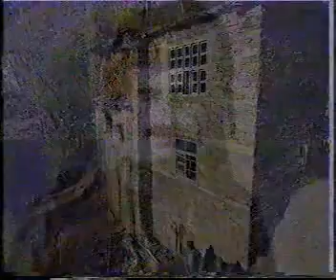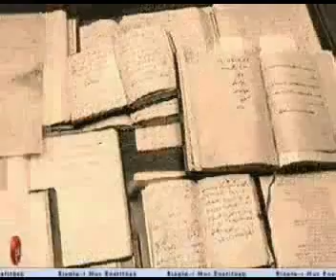Muhterem Hocaefendi: 'Biz Her Şeyi İlk Defa Bediüzzaman'da Gördük'